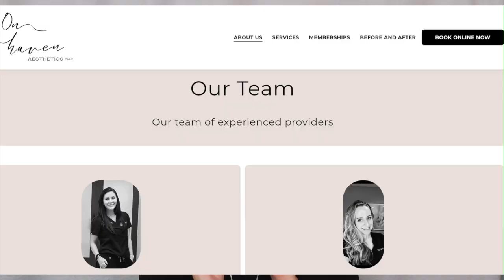Botox, Bathing Suits, And A Major Scare! Monika's Beauty and Lifestyle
In this video I share what's been happening these last 4 weeks. It's been a hot minute or two since I have recorded a video.  This is a chatty video where I share an awesome facial experience and chat about botox, buying bathing suits and a major scare we've had.
Hip Replacement Surgery for Jay and a fractured hip and I was treated to an amazing facial at On Haven Aesthetics.

CupShe- Bathing Suits

My YouTube Real Estate Channel -

👠 Products Mentioned 👠

Estée Lauder Futurist Hydra Rescue Moisturizing Foundation SPF 45 3C2 Pebble
Sephora Lip Liners
Sephora Lipstick

Skincare and Pro-aging